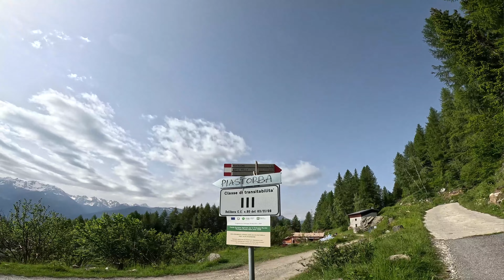MONTE CANALE 2522m e Monte Rolla 2277m trekking lombardia trekking Valtellina trekking italia .